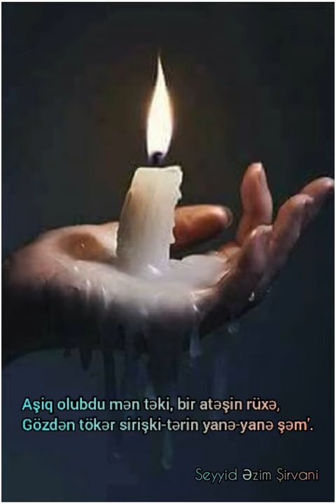Seyyid Əzim Şirvani - (qəzəldən bir beyt)